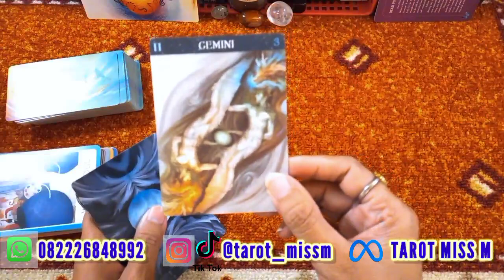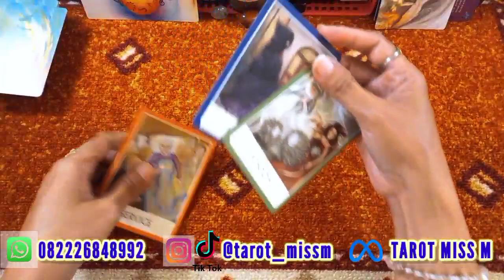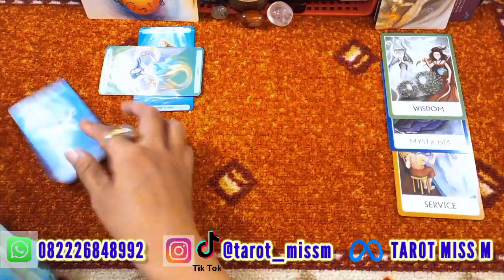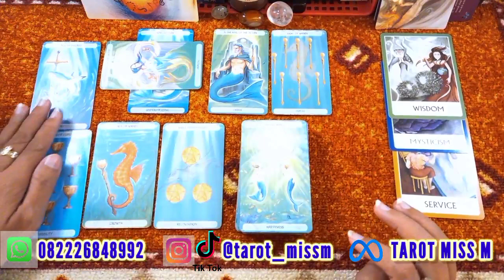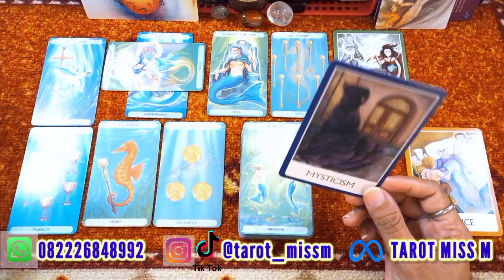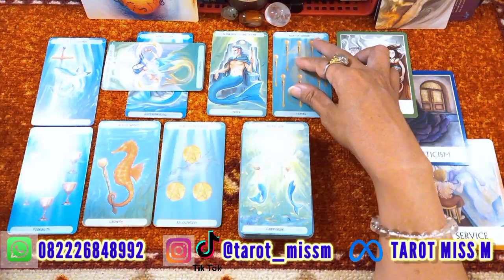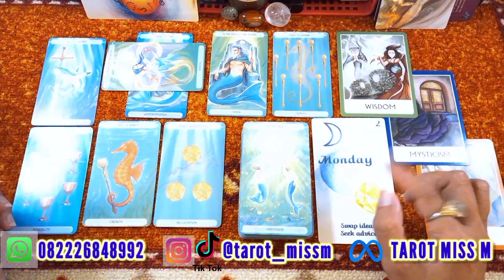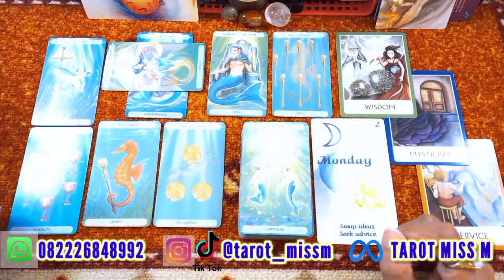ZODIAK GEMINI April 2022 🔮 "Bersiap Ada Yang Ingin Menjatuhkan" 💢 General Reading Zodiak Gemini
Tarot general reading zodiak gemini april 2022

Channel Intuisi Miss M khusus bacaan tarot tentang karir keuangan dan kehidupan secara umum.

Ini merupakan energi general (umum) kolektif dan bisa viceversa (terbalik) tdak selalu resonate untuk semua viewers. Bertujuan hiburan dan motivasi.

Jangan lupa :
• Tonton sampai selesai